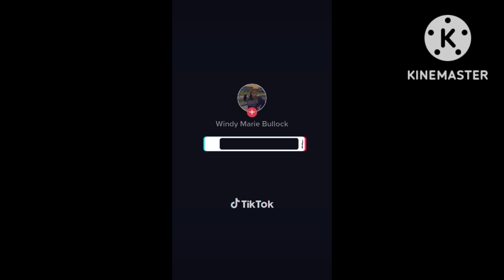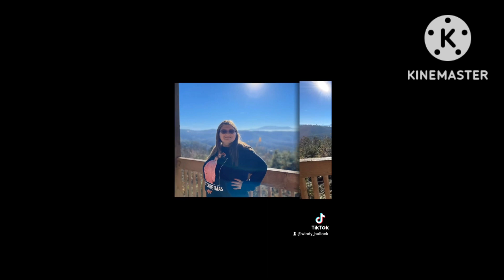Tick tocks eith Taylor Swift songs